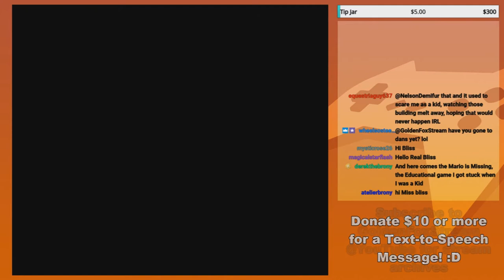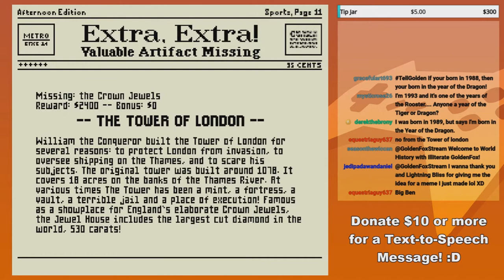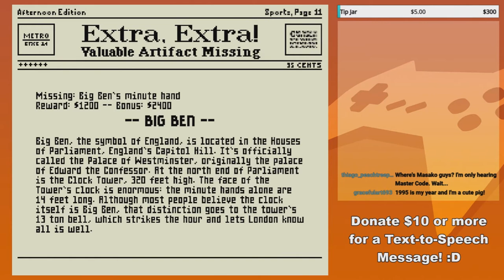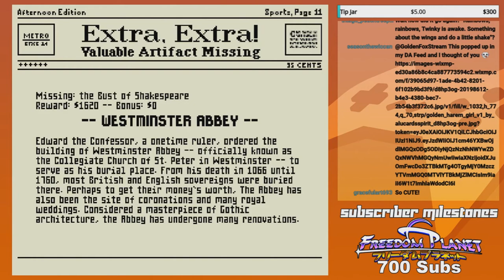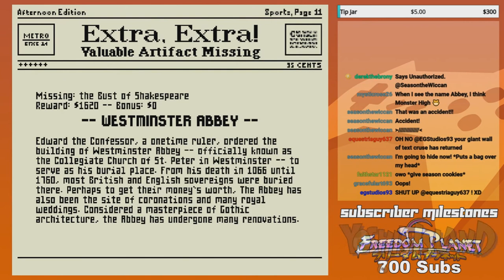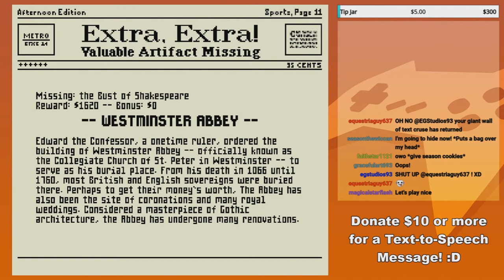GoldenFox Plays Mario is Missing Pt. 11